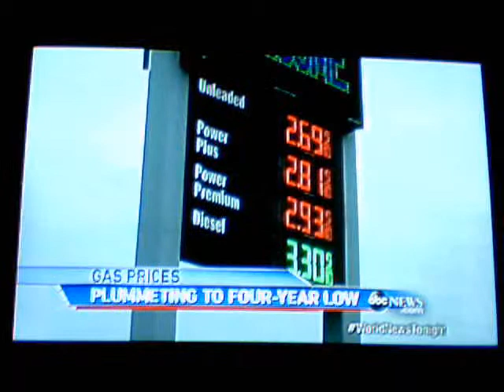USA GAS PRICES REACHES BELOW $3 A GALLON;WILL GO LOWER! WOW! 11/4/14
HAPPY THANKSGIVING! GAS PRICES WILL BE LOWER! WOW!